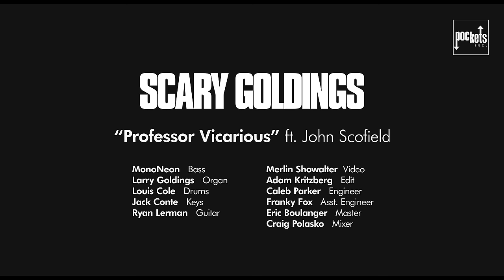Professor Vicarious (ft. John Scofield, Mononeon & Louis Cole) | Scary Goldings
The Scary Goldings crew are BACK with an insane lineup featuring JOHN SCOFIELD, MONONEON and LOUIS COLE.

Sign up to the Vinyl Club tier by November 30 to be the FIRST to get your copy of "IV' by Scary Goldings" on Vinyl (must stay in the tier for at least 3 months to qualify).

Your limited edition vinyl will:
- be signed by Jack, Ryan, & Larry
- have YOUR NAME on the sleeve inside

Professor Vicarious is an original song by Scary Goldings ft. John Scofield.

MUSICIAN CREDITS
Guitar: John Scofield
Drums: Louis Cole
Bass: MonoNeon
Organ: Larry Goldings
Keys: Jack Conte
Guitar: Ryan Lerman

AUDIO CREDITS
Recording Engineer: Caleb Parker
Assistant Engineer: Franky Fox
Mix: Craig Polasko
Master: Eric Boulanger

VIDEO CREDITS
DP: Merlin Showalter

Recorded Live at Valentine Studios in Los Angeles, CA.